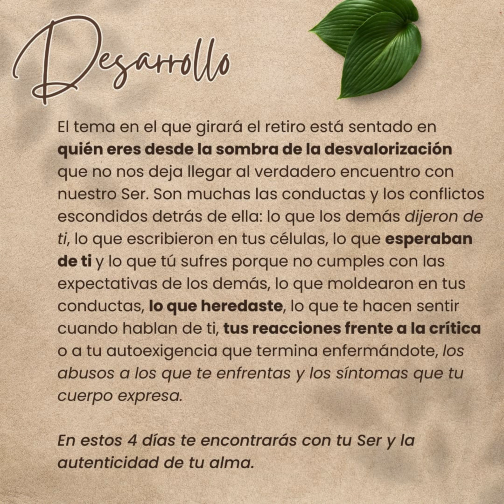Libre-mente Ser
Retiro en Capilla del Monte, del 25 al 28 de enero 2024, 4 dìas para atravesar las sombras de la desvalorización e ir a la autonomìa de tu Ser